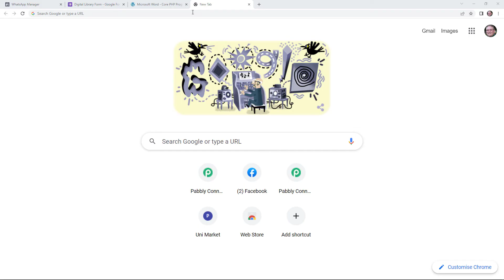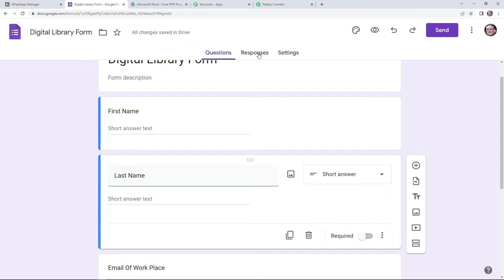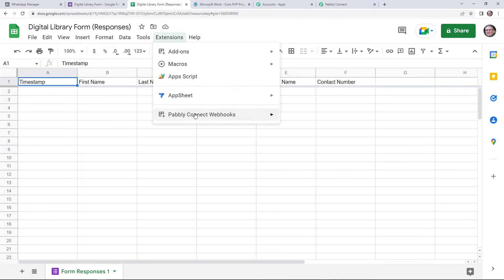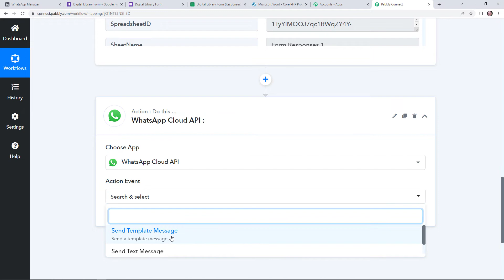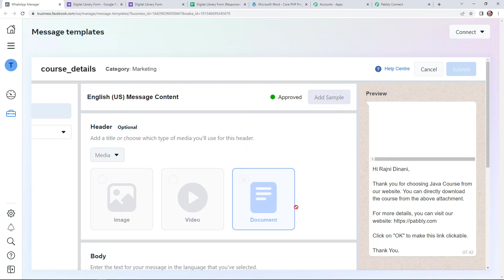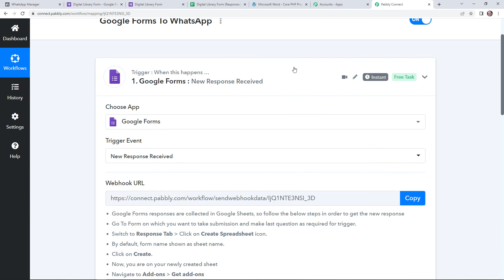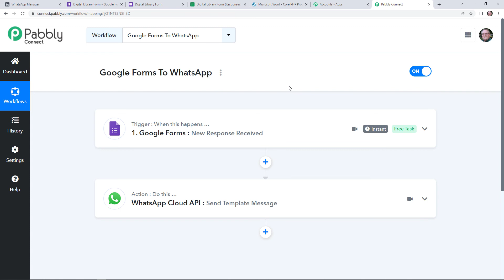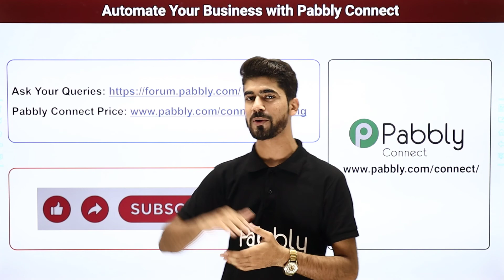Send Attachments on WhatsApp for New Google Forms Responses via WhatsApp Cloud API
In this video, we will learn Google Forms Google Drive WhatsApp integration, where you can automatically send attachments on WhatsApp for new Google Forms responses with the help of Pabbly Connect.